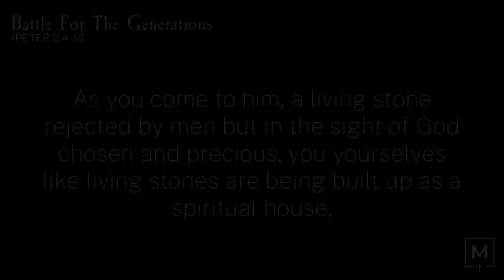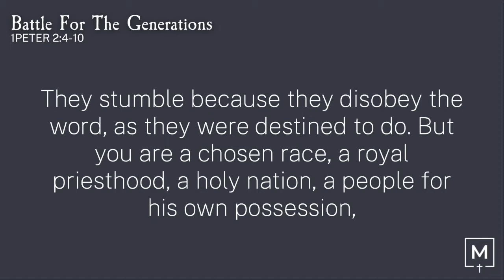Battle for the Generations